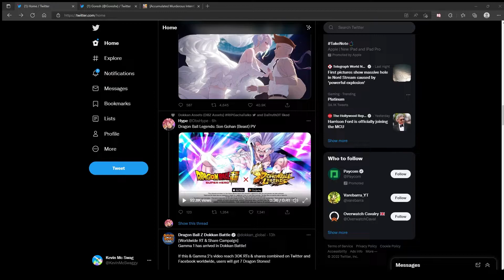DBZ Legends: BEAST GOHAN IN LEGENDS!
BEAST GOHAN IN LEGENDS!